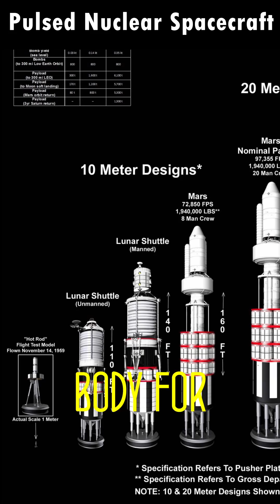Pulsed Nuclear Spacecraft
Pulsed Nuclear Spacecraft designs like the Orion Drive offer us an option for travelling to neighboring star systems without any new advanced science or technology.